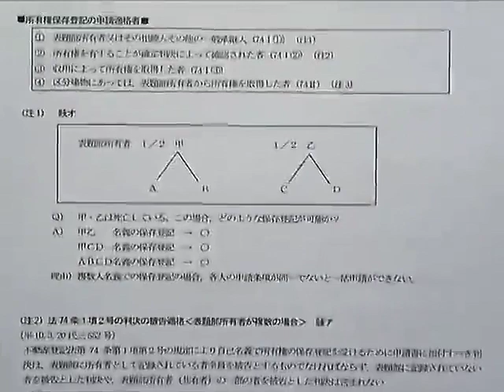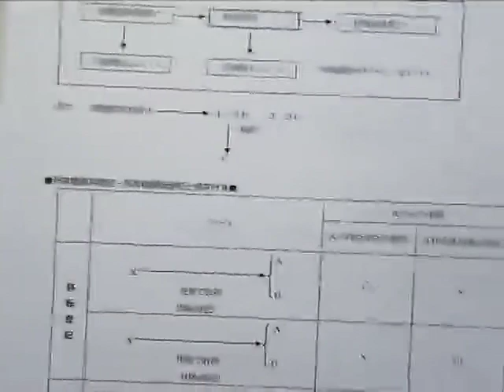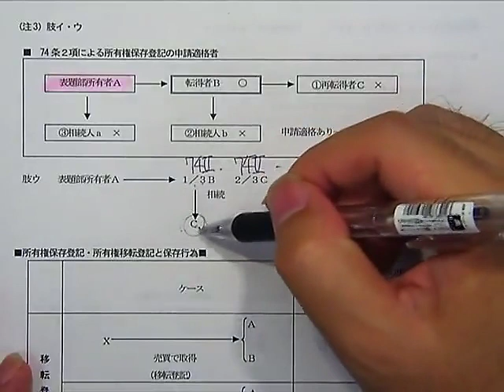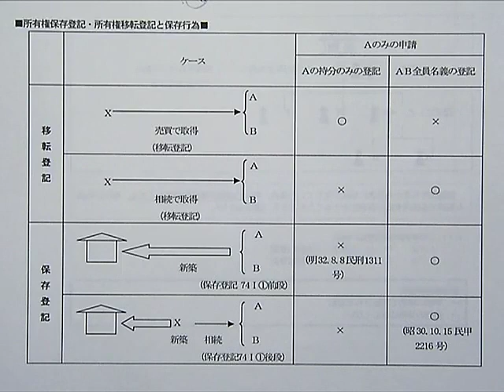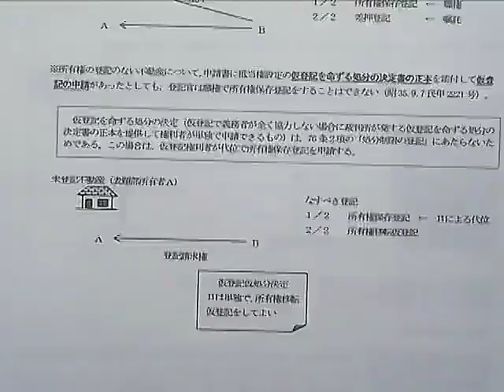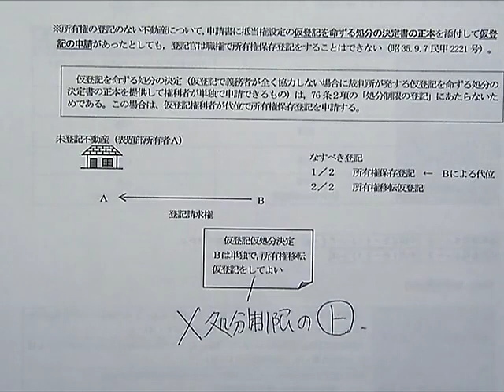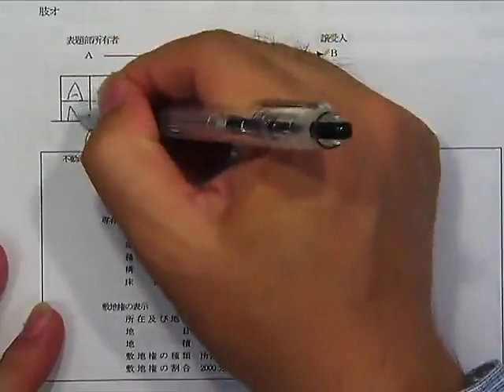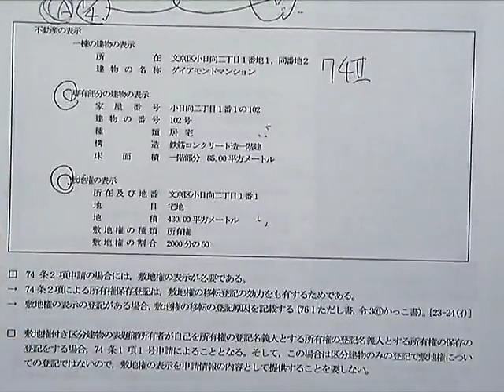【ＬＥＣ司法書士】全科目択一過去問コンプリート講座 不動産登記法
根本講師の　20年向け全科目択一過去問コンプリート講座　不動産登記法　第1回目講義、開始からの30分を無料でご視聴いただけます。